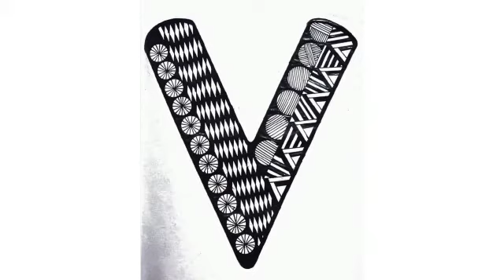Mandala Art By Mothuku Varshitha Yadav